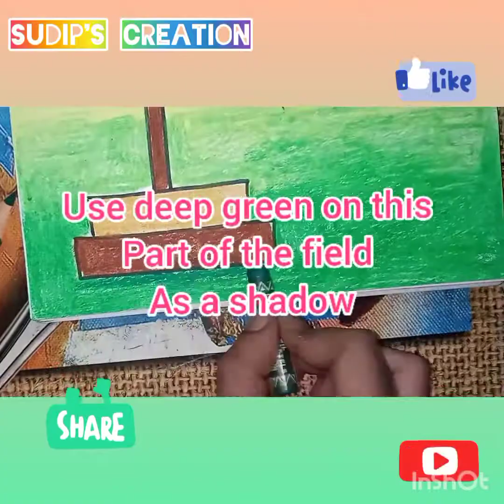How to draw our National Flag for kids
Material used - camel oil pastel (50shades)
Black n blue sketch pens. Paper